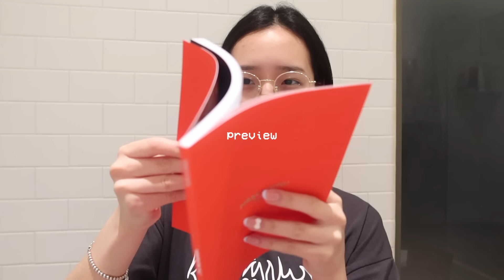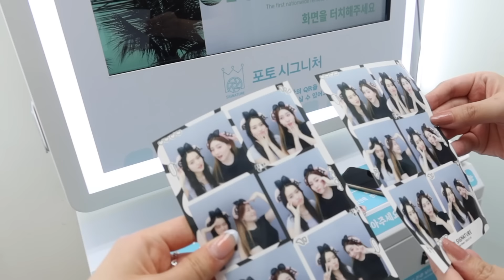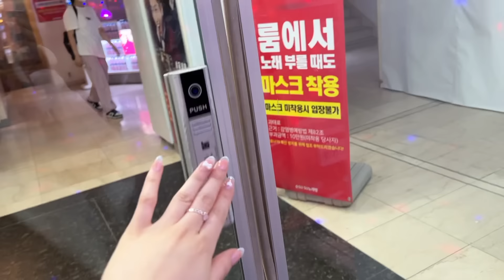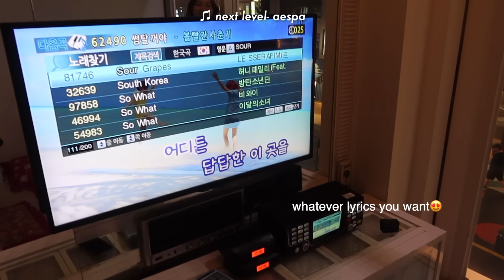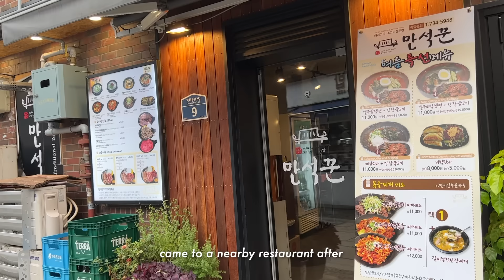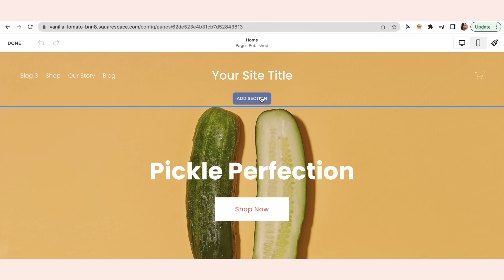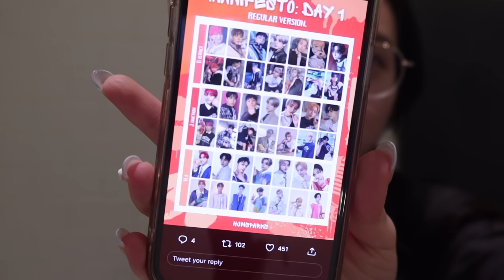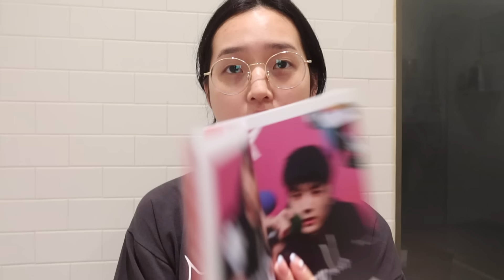KOREA VLOG: karaoke session, wearing hanboks, aquarium, kpop album unboxings, eating good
ˏˋ♡｡⋆faq
name: tracy
age: 19
birthday: feb 2, 2003
ethnicity: korean
location: toronto, canada
born in: toronto, canada
camera: canon g7x mark iii
editing: final cut pro